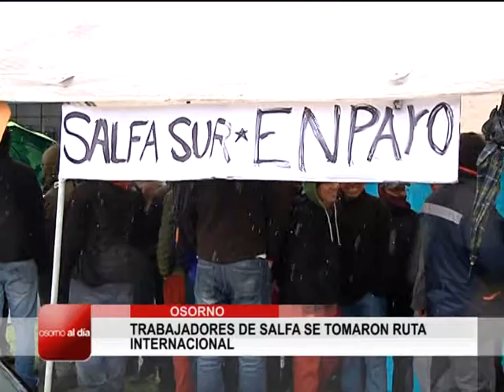Osorno Al Día: Trabajadores de Salfa se tomaron ruta internacional